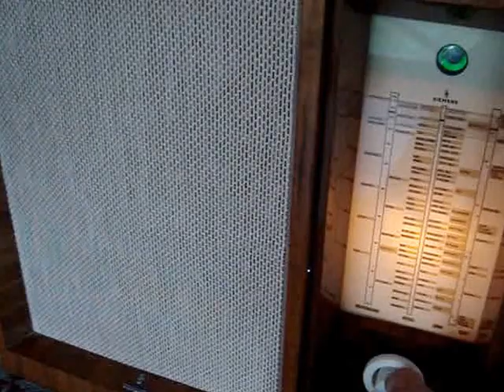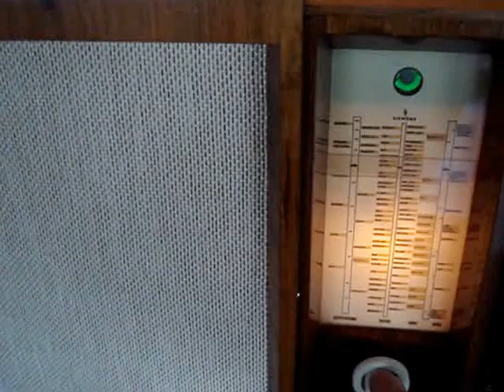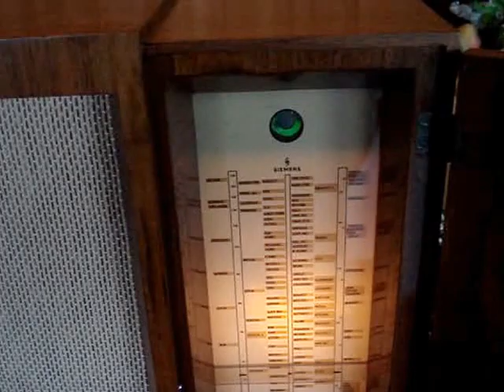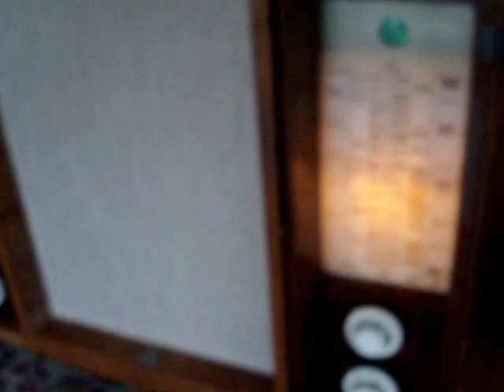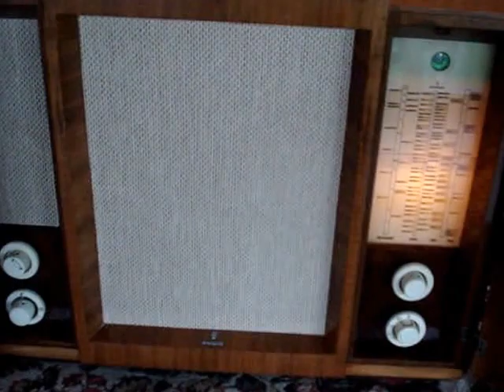German tube radio Siemens Kammermusik-Schatulle 76W. Test №2.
Legendary audiophile Siemens - Siemens Kamermusik Shcatul 76 W. Part No. 2. 1937 . Reception in the EVENING on short and medium wave
Легендарний аудіофільський Сіменс - Siemens Kamermusik Shcatul 76 W. Частина №2. 1937 рік. Прийом ВЕЧЕРОМ на коротких та середніх хвилях.
Легендарный аудиофильский Сименс - Siemens Kamermusik Shcatul 76 W. Часть №2 . 1937 год . Прием  ВЕЧЕРОМ на коротких и средних волнах .